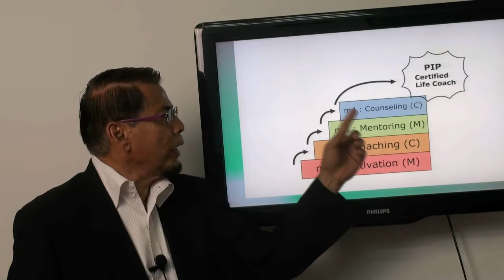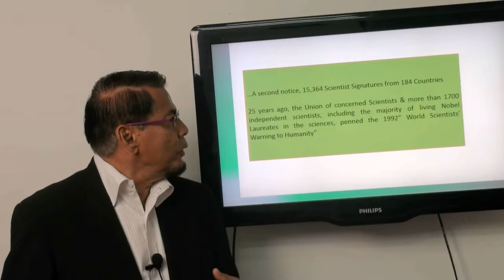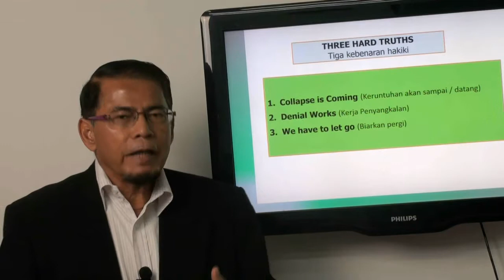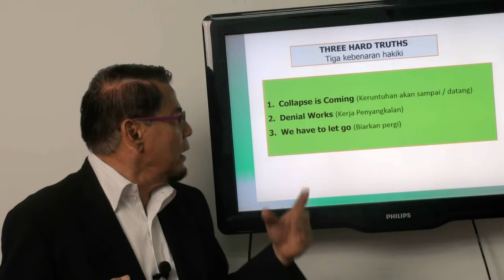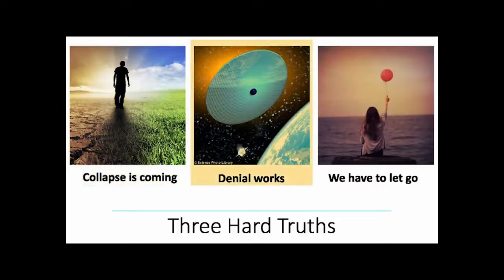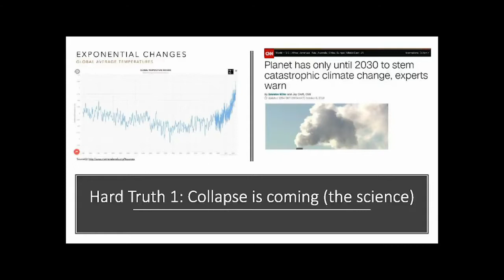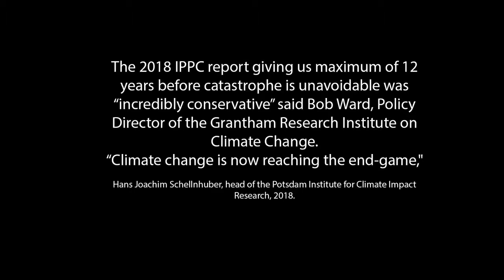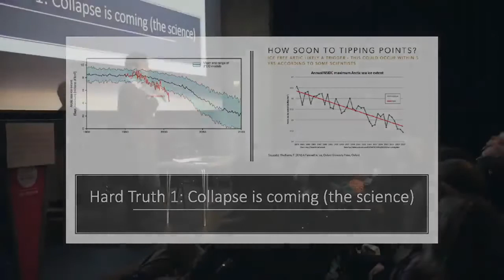Video 420: Adaptation of Climate Collapse by Jem Bendell-Part 1